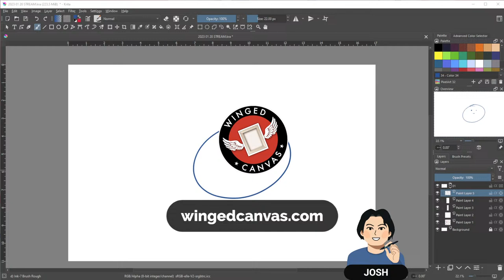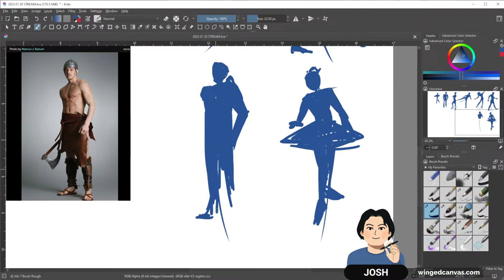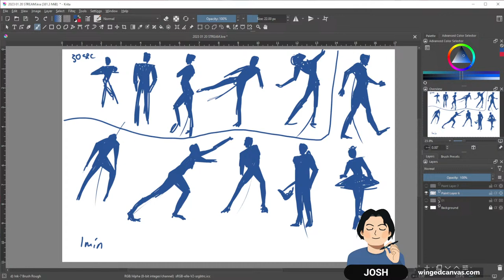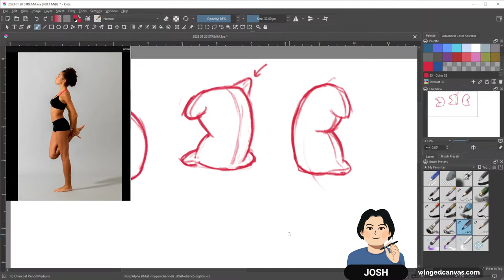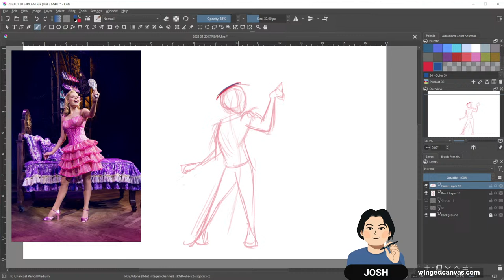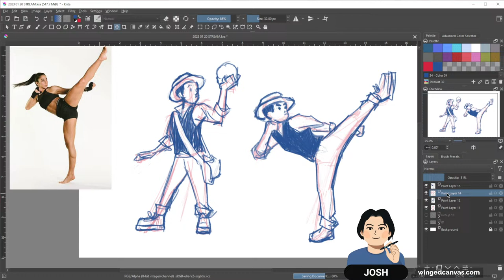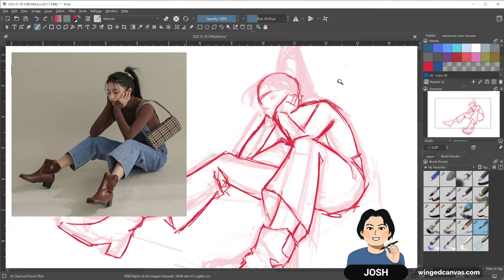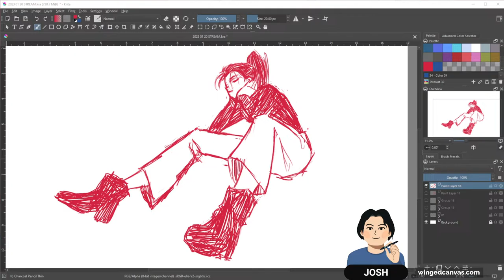🔴 How to Draw GESTURES for Animation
Instructor Josh will be going over figure drawing techniques and how to draw gestures!

Josh teaches Realistic Drawing and Art Mentorship at Winged Canvas.

🕝 Timestamps:
0:00 - Introduction
18:00 - Gesture drawing silhouette technique
40:40 - Gesture drawing bean technique
51:30 - Gesture drawing pillow technique
1:08:09 - How to draw stylized figure from reference
1:30:56 - Tips for drawing human pose